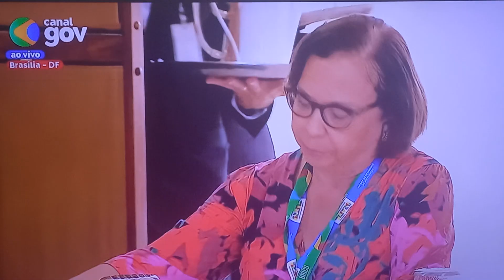VEJA SABATINA DOS JORNALISTAS DURANTE "CAFÉ COM JORNALISTAS" COM LULA NESTA TERÇA-FEIRA (23)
Nesta postagem o Blog Eterno Aprendiz traz para você, as perguntas dos jornalista durante mais um "Café com Jornalista" quando o presidente Lula sabatinado pela imprensa na manhã desta terça-feira (23); evento esse que contou com 52 jornalistas de 46 veículos de comunicação para um café da manhã nesta 3ª feira (23.abr.2023) no Palácio do Planalto; evento durou 1h28

Confira algumas das principais respostas do presidente :

PROGRAMA ACREDITA — Ontem anunciamos o mais importante programa de crédito da história, o Acredita . É a oportunidade que estamos criando para colocar em prática aquela máxima que sempre digo: pouco dinheiro nas mãos de muitos é distribuição de renda. Um programa para que o pequeno empreendedor se torne empregador e gere renda para mais pessoas.

CRESCIMENTO ECONÔMICO — Estou falando isso no dia de São Jorge, no dia do padroeiro do meu Corinthians: a economia, em 2024, vai crescer ainda mais do que o previsto pelos pessimistas. E vai crescer porque estamos trabalhando para recompor políticas públicas importantes e construindo novas ações para melhorar a vida das famílias brasileiras.

PÉ-DE-MEIA — Ontem nós anunciamos mais uma coisinha no Pé-de-Meia, nós incluímos mais 1,2 milhão de meninos e meninas para receber o Pé-de-Meia . É, possivelmente, a coisa mais extraordinária que vai acontecer daqui a quatro ou cinco anos quando essa meninada terminar o ensino médio e poderem entrar numa faculdade com uma poupancinha que nós criamos para eles.

INVESTIMENTOS DE MONTADORAS — A gente recebeu anúncios de investimentos de R$ 129 bilhões no setor automobilístico, coisa que há décadas a gente não ouvia falar nesse país. O que se ouvia dizer é que a indústria automobilística iria seguir o caminho da Ford e iria embora do Brasil. O que aconteceu é que todas as empresas, todas, sem distinção, anunciaram investimentos. A última anunciou R$ 4,2 bilhões . Ou seja, numa demonstração de que o Brasil goza, hoje, de uma credibilidade externa que a gente não tinha nem nos meus primeiros dois mandatos.

REFORMA TRIBUTÁRIA — Ontem nós fechamos a proposta daquilo que vai para a regulamentação da Reforma Tributária. Vamos levar uma proposta que está de acordo com o governo. Obviamente que sabemos que quando chegar à Câmara pode ser mudada. As pessoas podem acrescentar, tirar ou votar do jeito que mandamos.

DEFESA DA DEMOCRACIA — Você não pode permitir que a negação das instituições prevaleça. As instituições que foram criadas para manter a democracia, por mais defeito que tenham, são extremamente importantes e precisam ser fortes. Nós estamos vivendo um novo período. Os setores de esquerda, os setores progressistas, os setores democráticos têm que se organizar, têm que se preparar. Estou tentando ver se a gente consegue fazer uma reunião com os chamados presidentes democratas, por ocasião da reunião da Assembleia Geral das Nações Unidas, para a gente definir uma estratégia de como vamos enfrentar o crescimento da extrema-direita e seus matizes. É um problema novo na política. E é um momento novo em que vale qualquer coisa, menos a verdade.

ARTICULAÇÃO COM O CONGRESSO — Estou convencido de que estamos numa situação de muita tranquilidade na relação com o Congresso Nacional. Não tem divergência que não possa ser superada. Todos os processos que o governo mandou para o Congresso foram aprovados. Eu estou convencido de que estamos numa situação de muita tranquilidade na relação com o Congresso Nacional.

MERCADO — Com todo o respeito ao mercado, eu gosto mais do Brasil do que o mercado. Eu quero mais bem ao futuro desse país do que o mercado. E o meu papel é fazer as coisas para que 203 milhões de brasileiros possam levantar todo dia de manhã, almoçar, tomar café, jantar, estudar. Então, não sou movido a mercado. Eu sou movido a soluções para o povo brasileiro. Sou movido por soluções ao povo pobre desse país, ao povo trabalhador, e à classe média, que é quem paga imposto de renda.

DIREITO DE GREVE — Ninguém será punido nesse país por fazer greve. Eu nasci fazendo greve. Então eu devo aos trabalhadores de São Bernardo o que sou hoje. Acho que é um direito legítimo. Só que eles têm que compreender que eles pedem quanto querem, a gente dá quanto a gente pode. E aí tudo volta ao normal. E eu espero que todo mundo volte a trabalhar. A gente está fazendo muitos concursos. A gente quer regulação das carreiras. E as coisas aos poucos vão entrando nos eixos.